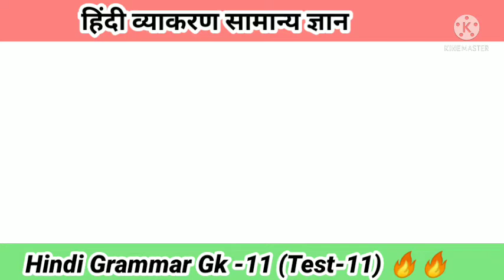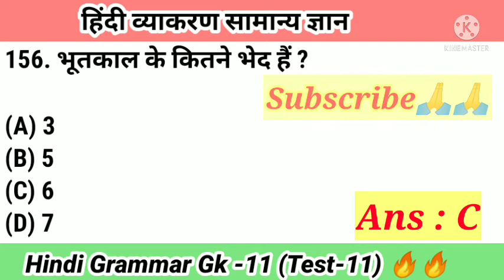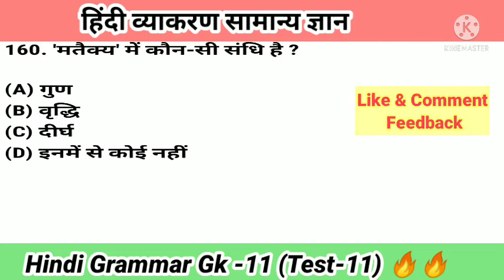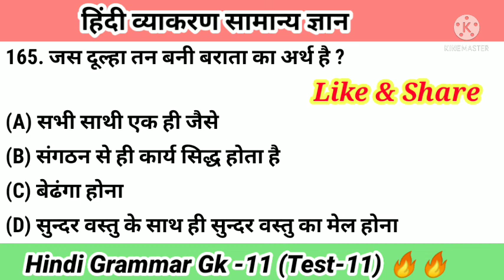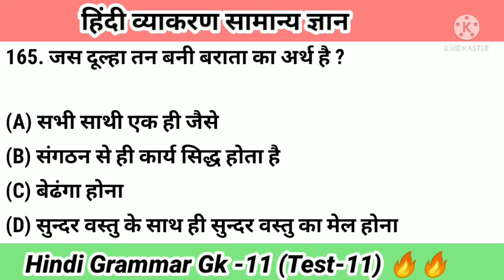Hindi Grammar Questions and Answer | Hindi Grammar Test | Hindi Grammar Quiz | Hindi GK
Hindi Grammar Questions and Answer | Hindi Grammar Test |  Hindi Grammar Quiz | Hindi GK Test- 11

 friends 🙏🙏 (Best of luck future Exam)